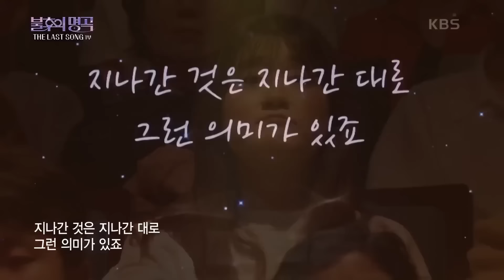[불후의명곡 싱크로유] 김기태 노래모음 (반전주의!) │KBS 방송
싱크로유 🎙️ 월요일 오후 08시 30분 KBS 2TV 방송
불후의명곡 🎙️ 토요일 저녁 6시 5분 KBS 2TV 방송
열린음악회 🎙️ 일요일 저녁 6시 KBS 1TV 방송

일상으로의 초대 241012 방송
그날들 (원곡 - 김광석) [싱크로유] 241014 방송
누구없소 [싱크로유] 241014 방송
사랑했지만 240824 방송
시작 240525 방송 (김담현x김기태x오은철 )
방송 걱정 말아요, 그대 230624 방송
그것만이 내 세상 230311
내 생애 단 한 번만  240217 방송
스테파니&김기태 - Fake Love 231111 방송
못다 핀 꽃 한 송이230909 방송
너무 아픈 사랑은 사랑이 아니었음을 230319
잊혀진 계절 230225 방송
인연  221231 방송  (서은광&김기태)
이별 221126 방송
마리아(Maria) 221022 방송
사랑 안 해 220625 방송
나를 외치다 221015 방송 (김기태&윤성)

말럽케베스가 말아주는 케베스음악모음